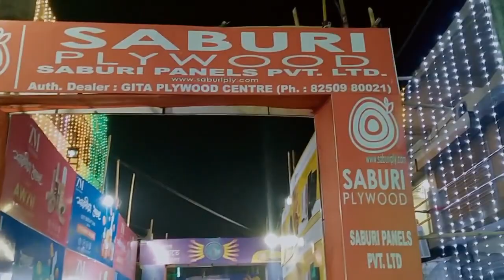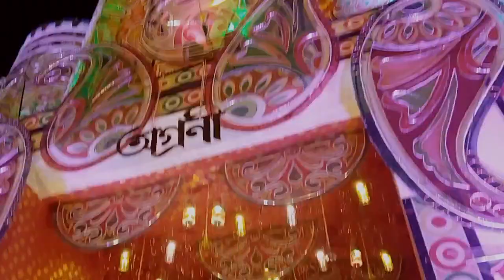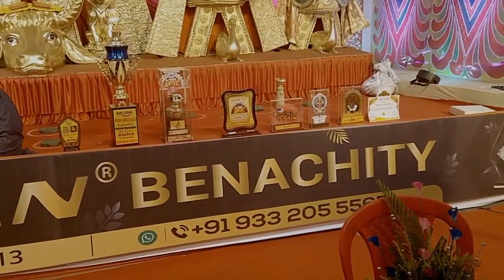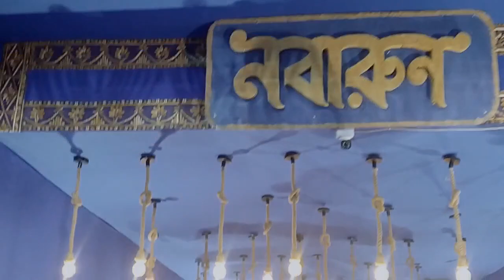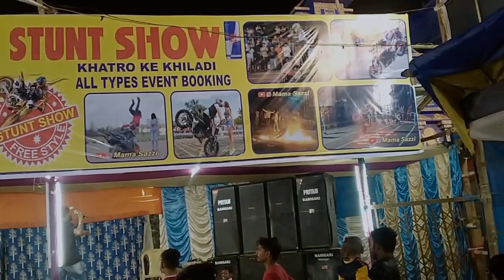দুর্গাপূজার কাটানো সুন্দর মুহূর্ত ক্যামেরাবন্দি করলাম/Durgapuja pandel hopping#durgapuja